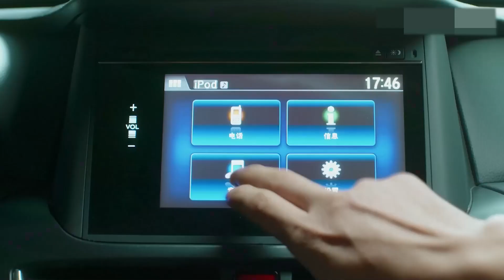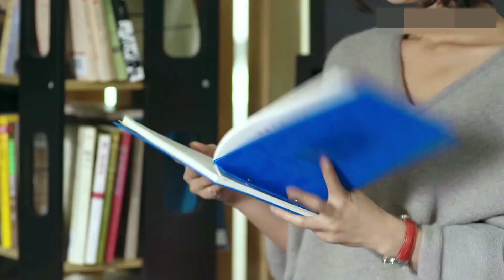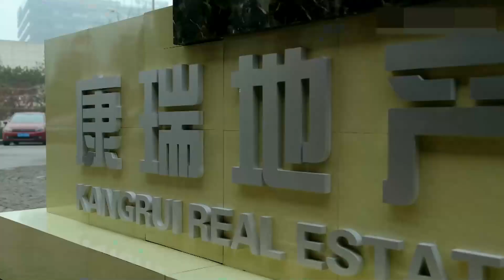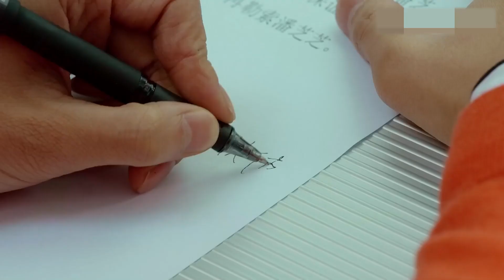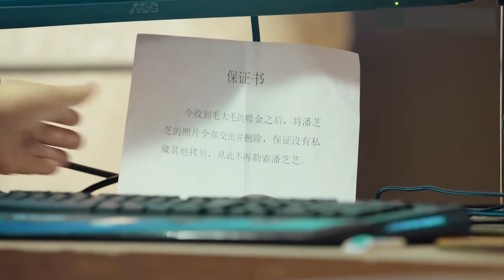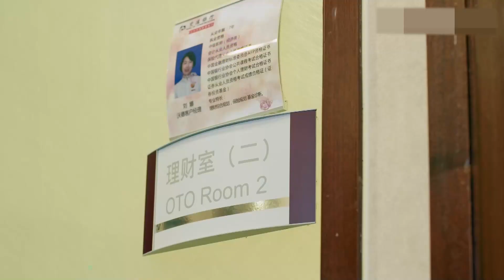就要爱 第20集（秦岚,袁弘,明道,张晞临,张歆艺,张静初）| 超强卡斯都市爱情电视剧 2024热剧 来啦!!!